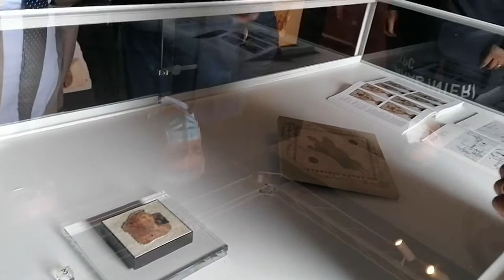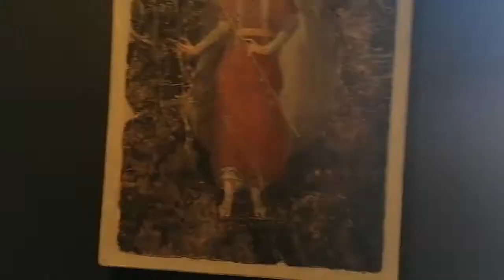Reggia di Quisisana.